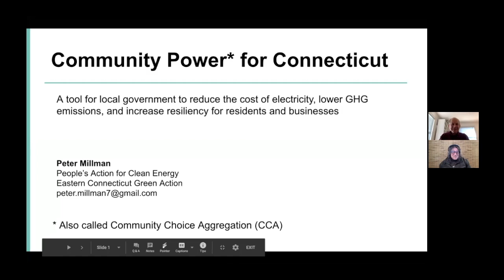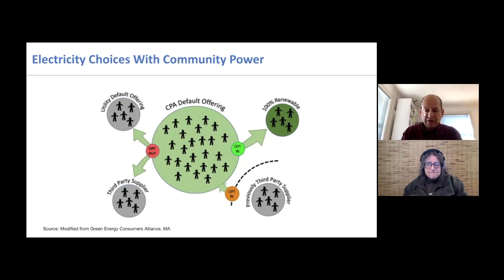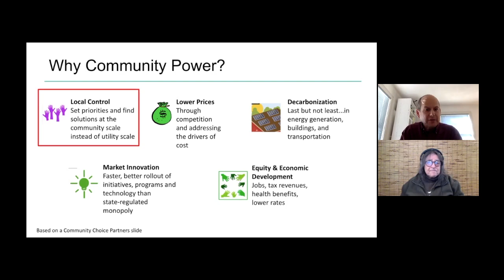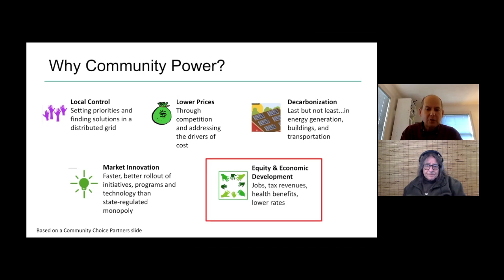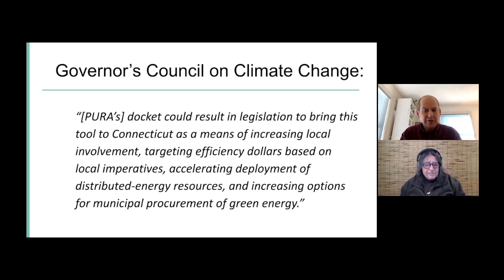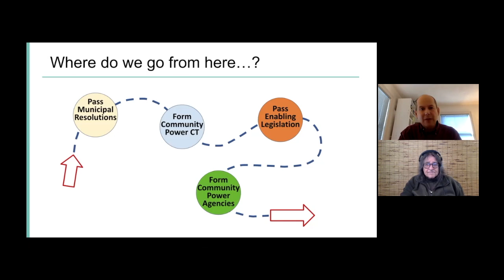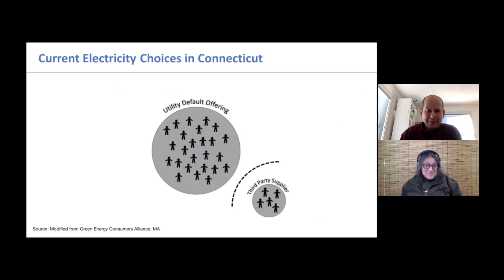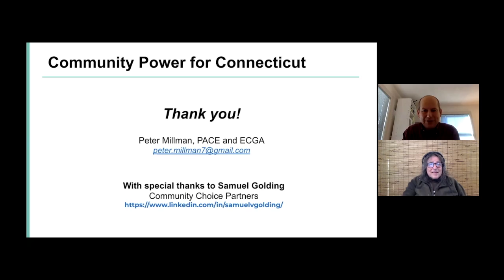Peter Millman talks about Community Power